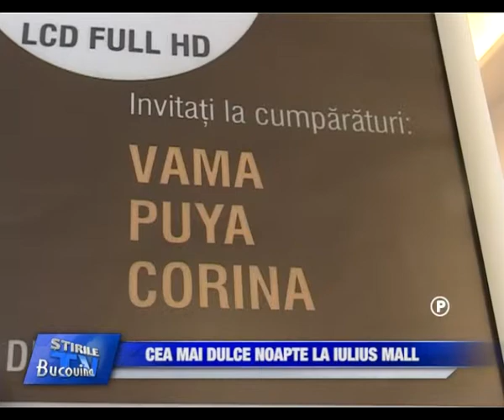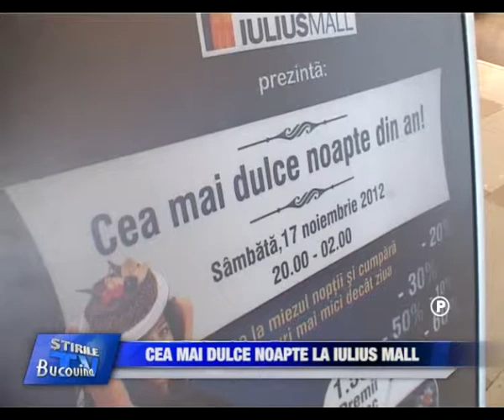07 CEA MAI DULCE NOAPTE LA IULIUS MALL Bucovina TV ro